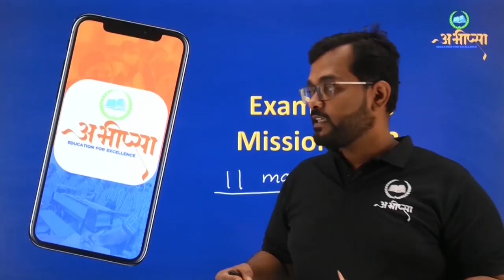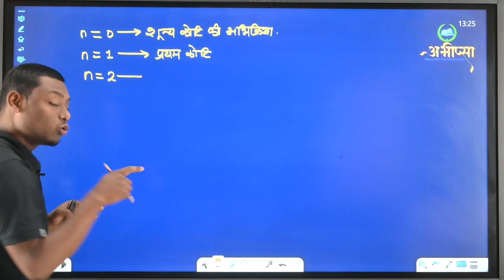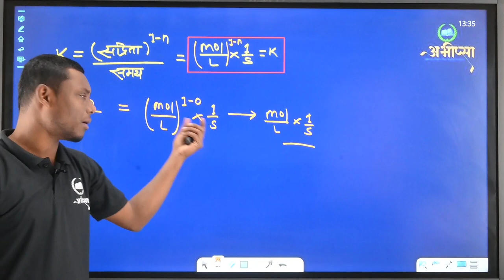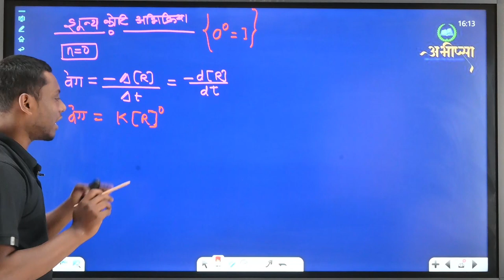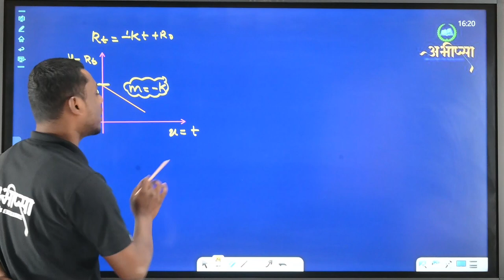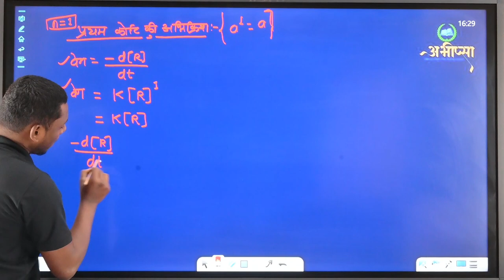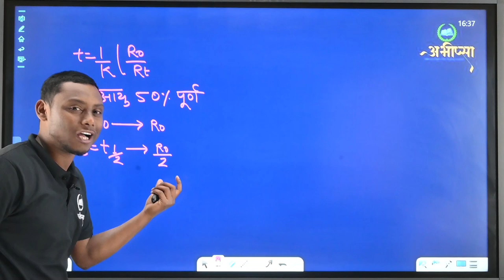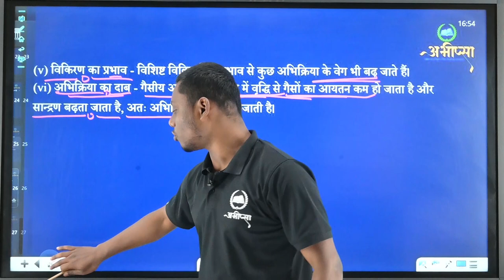रासायनिक बलगतिकी | अध्याय 4 | भाग - 2 | Class - 12th | कक्षा - 12वीं | CG Board Exam 2023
बहुलक | अध्याय 15 | भाग - 2| Class 12th | CG Board Exam 2023 |

रासायनिक बलगतिकी
अभिक्रिया की दर
अभिक्रिया का वेग
प्प्रथम कोटि की अभिक्रिया
द्वितीय कोटि की अभिक्रिया
शून्य कोटि की अभिक्रिया
वेग स्थिरांक
अभिक्रिया की कोटि
ताप गुणांक
देहली ऊर्जा
संक्रियण ऊर्जा
प्रभवि टक्कर
ऊर्जा अवरोधक